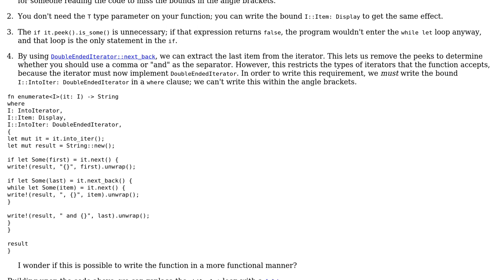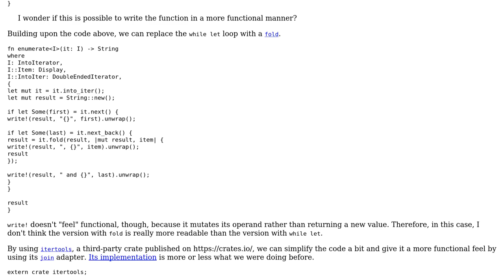Code Review: Human readable display of a list of things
With thanks & praise to God, and with thanks to the many people who have made this project possible! | Content (except music & images) licensed under CC BY-SA | Music | Images & others | With thanks to user Shepmaster user Francis Gagne user Boiethios user Billal Begueradj and the Stack Exchange Network Trademarks are property of their respective owners. You are responsible for your own actions.